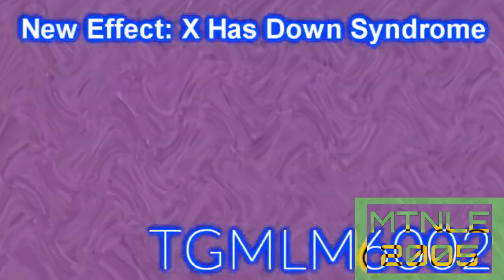Sussy Baka csupo effects in mari group